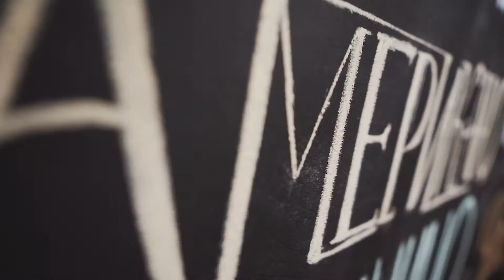Кофейня у Денчика